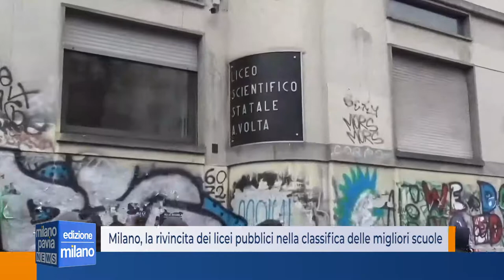Milano, la rivincita dei licei pubblici nella classifica delle migliori scuole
A tornare sul podio della classifica dei migliori licei classici sono le scuole pubbliche che dopo anni di assenza guadagnano la medaglia d’argento e di bronzo, e per quanto riguarda i licei scientifici, delle scienze umane e degli ITIS a indirizzo economico e tecnologico confermano anche quest’anno il loro primato.

È la fotografia scattata da Eduscopio, l’atlante delle migliori scuole superiori d’Italia, che stilato da Fondazione Agnelli, evidenzia nell’ultima edizione la rivincita delle scuole pubbliche rispetto alle paritarie, dopo alcuni anni di rallentamento soprattutto nei licei classici, ma anche il riscatto delle scuole di periferia e dell’hinterland.

L’indagine, che misura i risultati dei diplomati al primo anno di università o l’indice di occupazione nel caso degli istituti tecnici, ha preso così in esame 1 milione 267 mila diplomati in 7.500 scuole d’Italia, nei tre anni scolastici 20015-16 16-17 e 17-18.

Per la città di Milano la grande sorpresa riguarda soprattutto il podio dei licei classici, che un anno fa era composto tutto da scuole private e di impronta religiosa con al primo posto l’istituto sacro Cuore, seguito dall’Alexis Carrel e dal San Raffaele, con solo 5 scuole statali nella top 10. Quest’anno invece, nonostante il Sacro cuore confermi la sua posizione da capolista, al secondo posto figura il Liceo Berchet e al terzo c’è l’exploit del liceo Casiraghi di Cinisello Balsamo che l’anno scorso non era nemmeno tra le prime dieci. Tra gli altri licei classici figurano poi il Carducci, l’Allende, il Manzoni, il Sant’Ambrogio, il Beccaria e la Setti Carraro.

La classifica degli scientifici rimane, invece, pressoché invariata, soprattutto sul podio, riconfermano il primo il secondo e il terzo posto rispettivamente il Liceo Leonardo Da Vinci, il Volta e il Vittorio Veneto, seguiti poi da Einstein, Sacro Cuore e Breda, Vittorini, Sant’Ambrogio, Vico di Corsico e dal Bottoni.

Per i licei linguistici si conferma al primo posto il Civico Manzoni, seguito dal Maria Consolatrice e dal Virgilio, che invece risulta primo per le Scienza Umane.

Infine per l’artistico medaglia d’oro ancora per il Sacro Cuore, secondo L’Enrico de Nicola di Sesto San Giovanni e terzo il Caravaggio.

Nell’ultima edizione, invece, non compaiono alcuni dei più famosi licei milanesi rimasti fuori dalla lista e sono il liceo classico Parini e il Tito Livio.